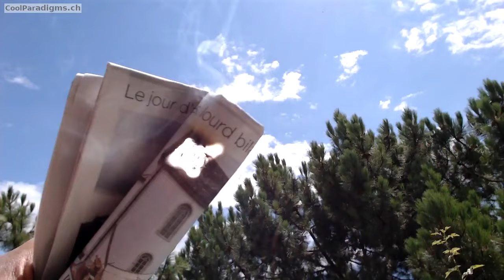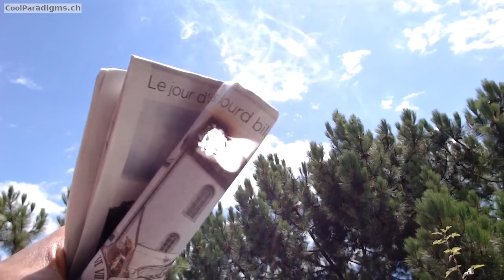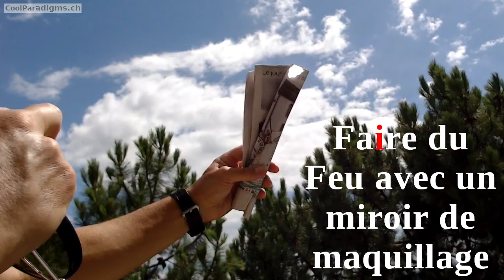🔥 Comment faire du feu avec un miroir de 👄 maquillage 💄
Une petite vidéo qui décrypte les possibilités pyrotechniques 🔥 et dangers ⚠️ des miroirs de maquillages💄 A noter qu’il serait probablement bon de mettre un «warning» sur les emballages de ces miroirs en ce qui concerne les risques si on les expose au soleil.